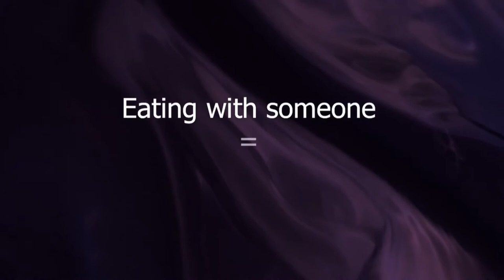John Matta Guest Speaker | JOHN 12:1-11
John 12:1-11 was taught by Guest Speaker, John Matta, on November 29th, 2017.